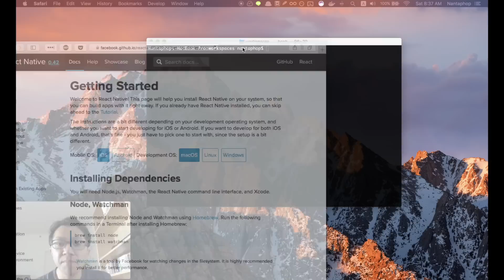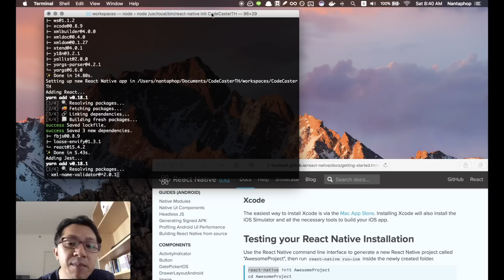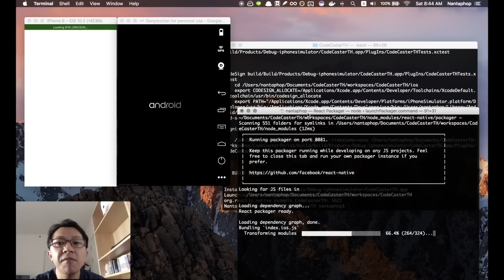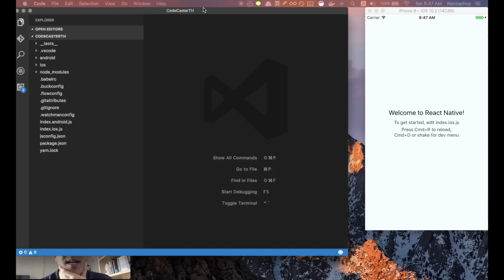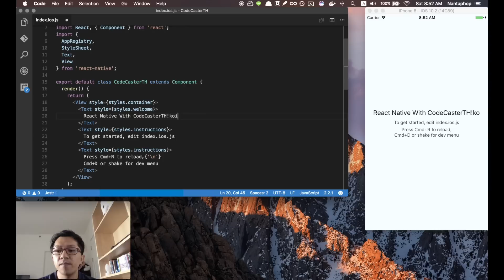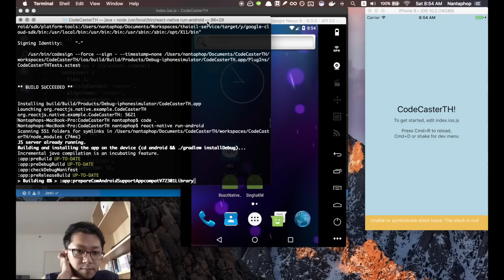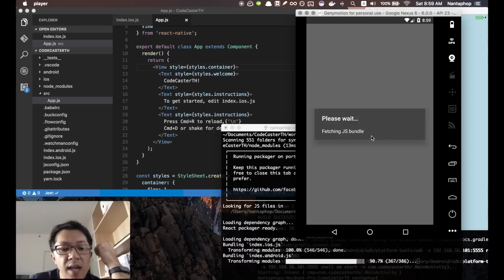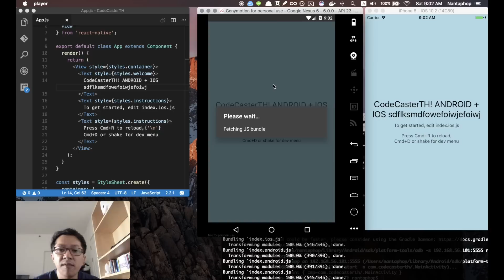สอน React Native #1 - Get Started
เริ่มต้นติดตั้งและสร้าง Project React Native พร้อมอธิบายหลักการพื้นฐาน

แนะนำให้ศึกษาหลักการพื้นฐาน React ก่อนนะครับ